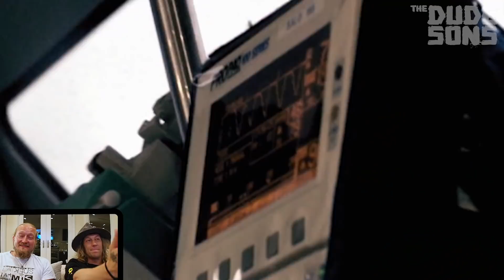REACTING to our first Dudesons in America Episode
Since Jarppi is here in America with me, we decided to go down ole memory road and watch our old MTV show Dudesons in America!

Instagram: jukkadudeson, jarppidudeson, hpdudeson, jarnodudeson